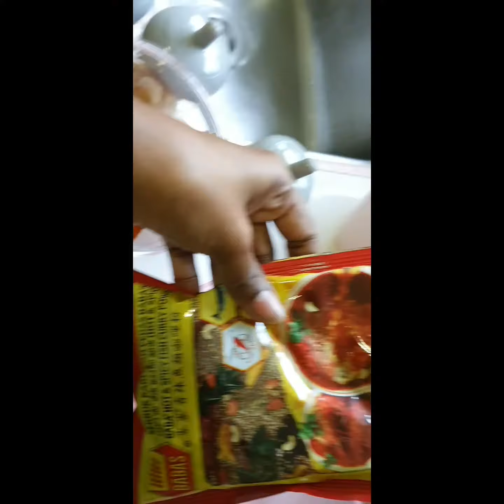How to cook /Cara buat Kari kacang mocha / Mochakottai kari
Barang yang perlu:
1.Kacang Mocha - 1 cup Cecil
2.bawang besar 1
3.bawang kecil 5
4.bawang puthi 5 ketul
5. Carrot kecil 1
6. Lobak puthi kecil 1
7. Ubi 3
8. Terung 2
9. Tomato 2
10. Asam Jawa
11. Serbuk kari ikan 5-7 table spoon
12. Serbuk cili - 2 table spoon
13. Garam masala - 1 teaspoons
14. Ketumbar powder - 1 teaspoons.
15. Ketumbar bukan serai😆
16. Daun kari
17. Daun limau parut
18. Fenugreek ( venthayam)
15. Garam